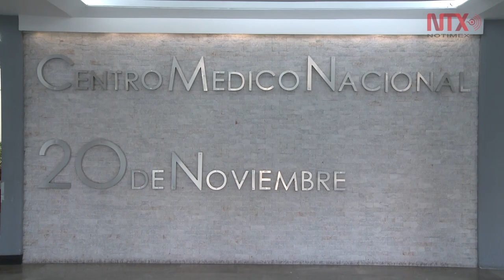Hombres propensos a infartos, a partir de los 40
Malos hábitos de higiene, alimentarios y ejercicio son factores de riesgo